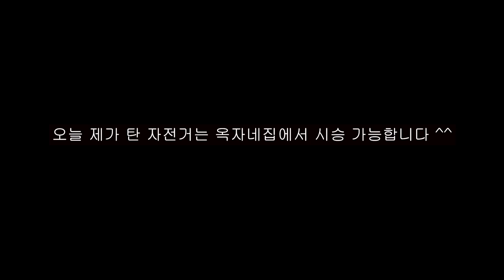12년만에 남산라이딩 가능할까?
안녕하세요 옥자네집 입니다.

오늘은 정말 오랜만에 남산에 다녀왔는데요
과연 무사히 잘 다녀올 수 있을까요?